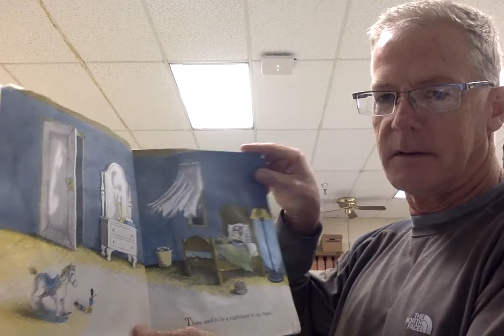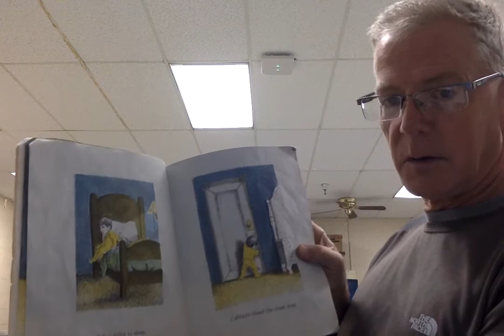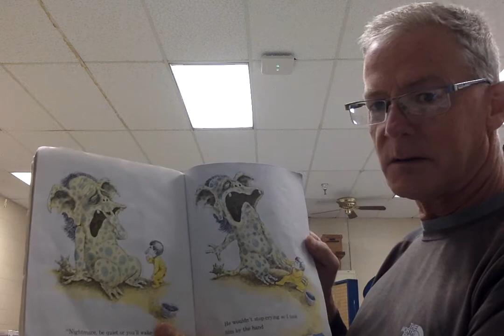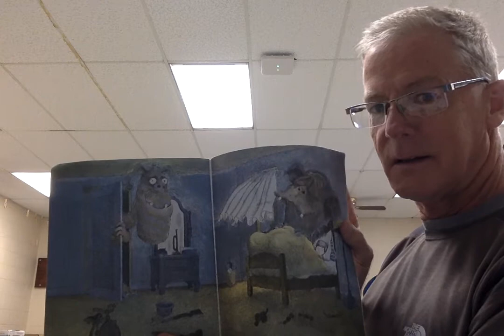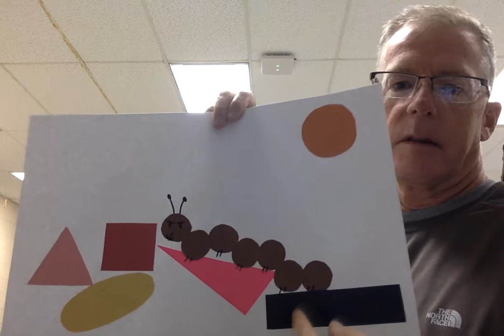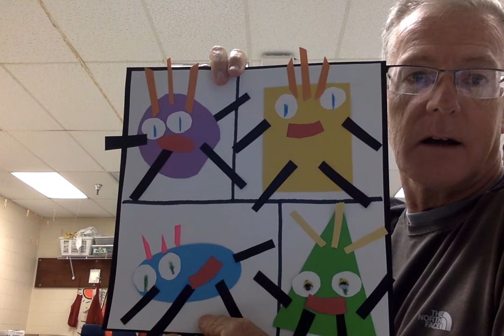Movie on 9 30 20 at 1 20 PM